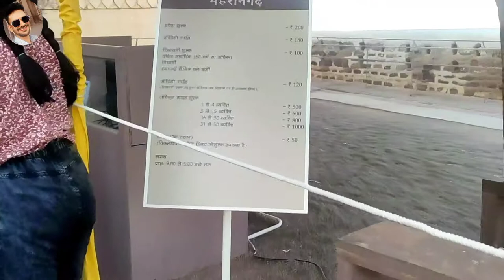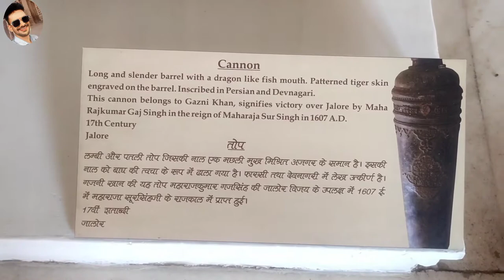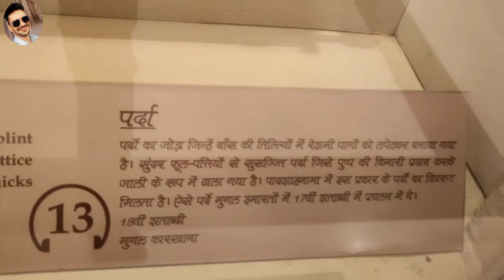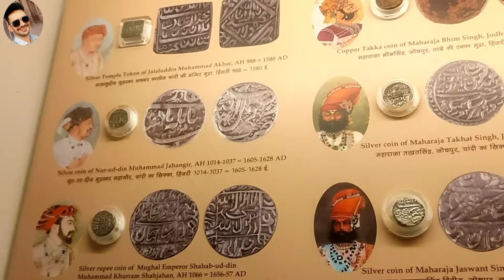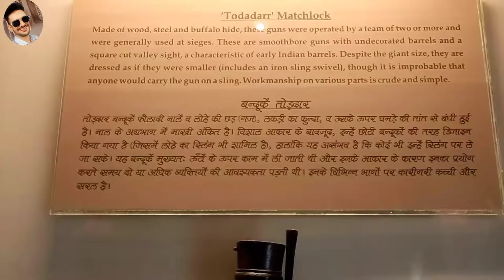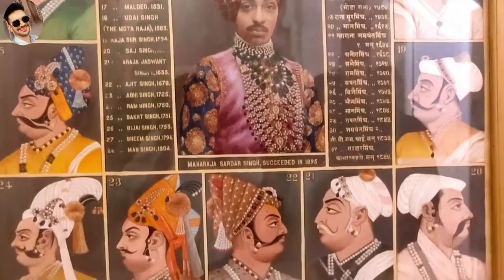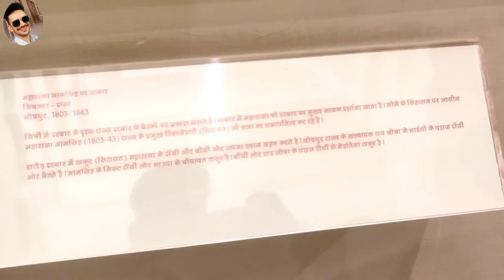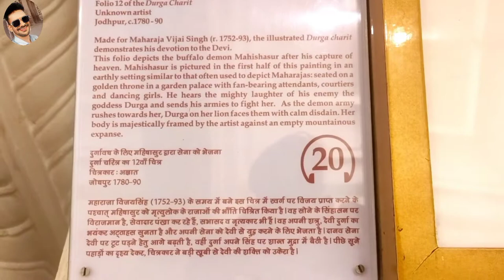मेहरानगढ ,जोधपुर India|mysteries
INDIA a to z vlogs
indiaAtoZVlogs sunil rao

india: marvels & mysteries | Mehrangarh Fort

mandor garden jodhpur
ramdevra
a to z vlog
borewell drilling
gum hai kisi ke piyar mein today apisode
guru aniruddhacharya ji ki katha
hiro xtreme 160r
jote joteyali Kannada song
kailash mansarovar yatra
Kali mata stutas
mahabharth katha
mata vaishno devi
nagender hara
open girl
pradeep mishra live
rss song
tuje yad kar liya
Vlog india
रामदेवराplease dosto sport me .

new vlog
new vlog
mera new vlog

so friends, how did you like the video, do tell in the comments box below and do shear the video with your family and friends.
you will get very great with another video till

Jodhpur fort video
Jodhpur supari
Jodhpur vlogs
Jodhpur chitrpolish
Jodhpur parytak sthal
Jodhpur
Jodhpur all videos

तो प्लीज दोस्तों वीडियो को अपने मित्रों के साथ शेयर करें और अपने फैमिली को जरूर बताएं और हमारे चैनल को सब्सक्राइब कर के पास में बैल आइकन का घंटा प्रेस कर दें ,
ताकि अगला वीडियो जल्द से जल्द आप तक पहुंच पाए मिलेंगे दोस्तों एक बहुत शानदार ब्लॉक के साथ जब तक के लिए
-जय हिंद
-जय भारत

Tnx🙏🙏🙏🙏🙏🙏🙏